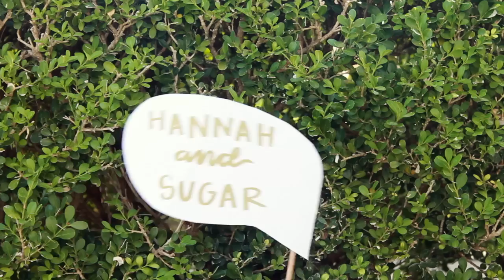Hannah and Sugar Song - Emily Arrow (book by Kate Berube)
Song inspired by the book HANNAH AND SUGAR by Kate Berube (Abrams Books).

Puppet props created by the amazing Jen Pino.

Purchase your own copy of the HANNAH AND SUGAR book

Thank you to Yogaloha Studios and Valerie Brett (ValerieBrett.com) in Honolulu, HI for sharing your space with me!